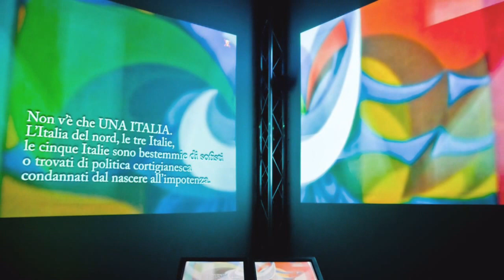RISORGIMENTO'S MUSEUM - MAZZINI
Multimedial arrangement of Risorgimento's Museum in Genoa-Italy